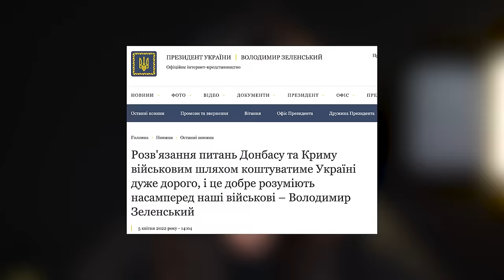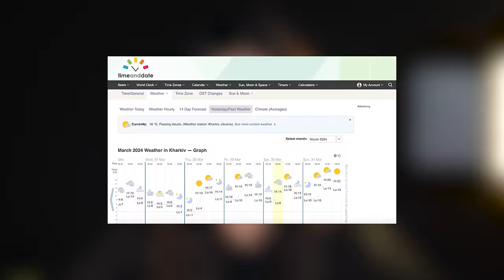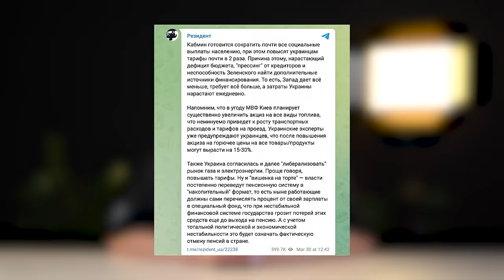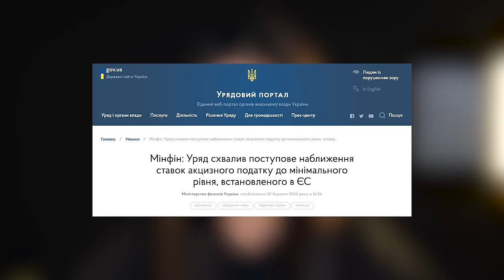«Пропаганда страху», переговори з росією та соціальні виплати | Дайджест російської дезінформації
Знаєте, чому спростовувати фейки складно? Бо вони використовують не сухі факти чи раціональні аргументи, а звертаються до наших емоцій. А змусити людину не відчувати емоцій практично неможливо.

Ворожа пропаганда працює так само. Значення має не правда чи вигадка, а що вони змусили вас відчути. Наприклад, відчай чи зневіру. А для цього українцям достатньо показати, що у позитивний сценарій завершення війни для України не вірить навіть їхній президент.